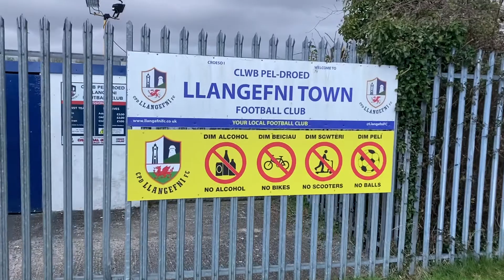I Should Have Been Working At An International Game, Instead I Watched Llangefni Town Reserves…